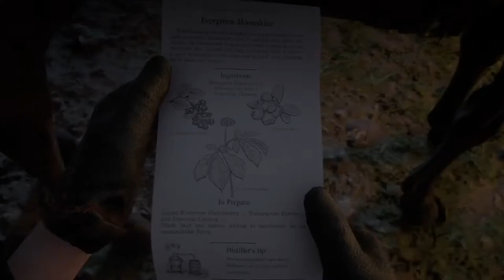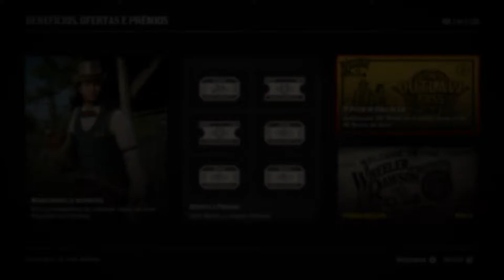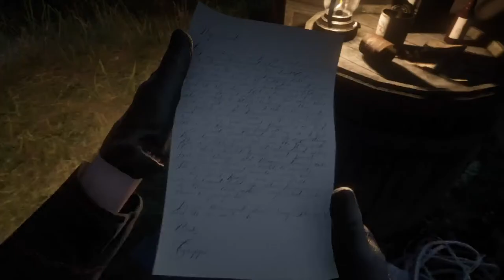Red Dead nova profissão